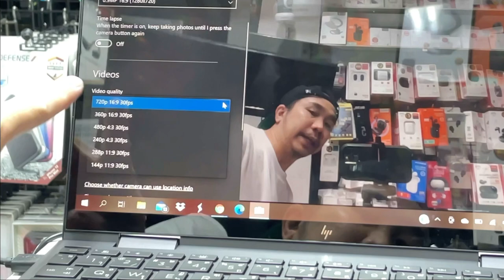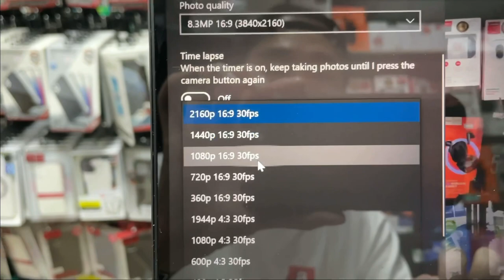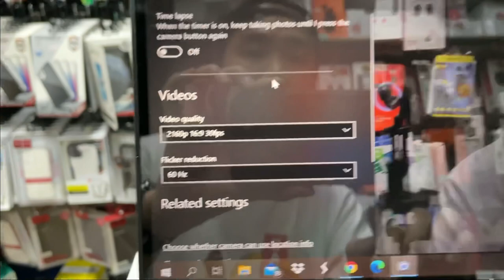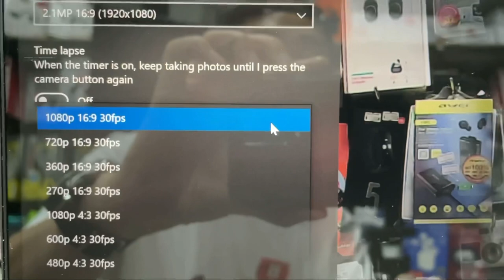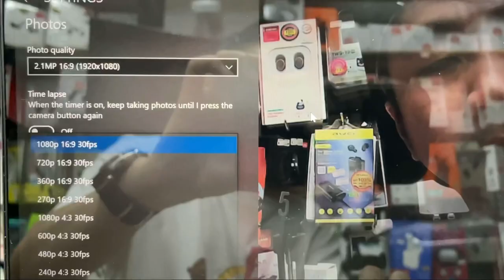แนะนำ เปรียบเทียบ HOCO DI06 2K Web camera (กล้องเว็บแคมความละเอียดสูง) Ozzy Sevenshop